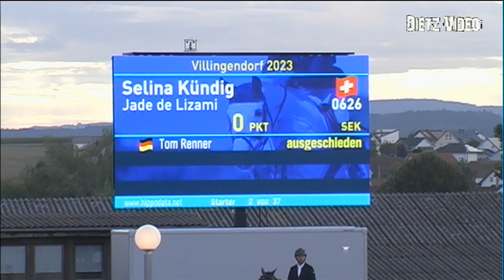JADE DE LIZAMI Selina Kündig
17 Zwei-Phasen-Springprüfung Kl. A** 105 cm